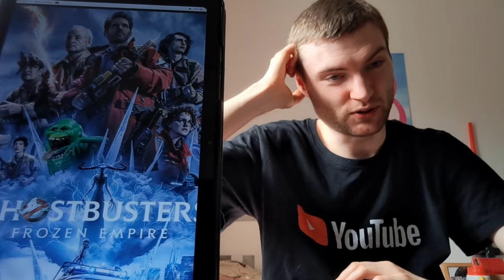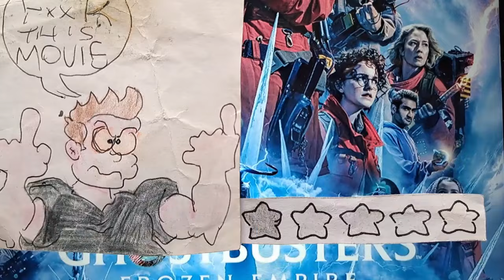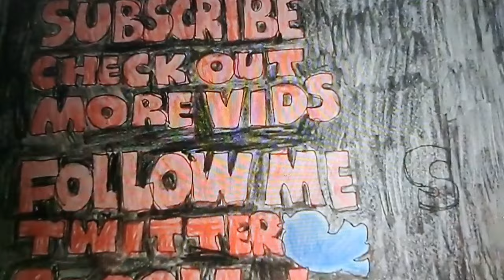Ghostbusters Frozen Empire Movie Review/RANT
Nothing fresh or new in this Ghostbusters sequel just the clichés like a world conquering demon, NY under threat etc and predictable twists. Enjoy Guys as I RANT on the 2nd worst Ghostbusters movie that looks likely to be the lowest grossing one 40 years after the original👻!